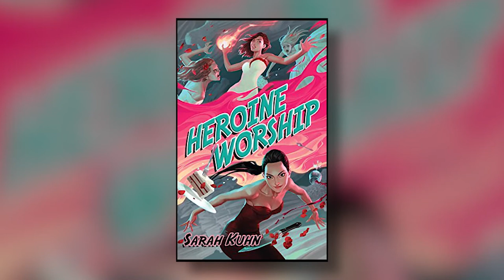Clueless and Heroine Complex Author Sarah Kuhn on 90s & X-Men | San Diego Comic-Con 2017 | SYFY WIRE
Sarah Kuhn is the author of superhero novels Heroine Complex and Heroine Worship AND a new Clueless comic. We talked to her about the 90s, the X-Men and more.

Check out exclusive SYFY WIRE content:
Visit SYFYWIRE.com: po.st/SYFYWIRE
Find SYFYWIRE on Facebook: po.st/LikeSYFYWIRE
Follow SYFYWIRE on Twitter: po.st/FollowSYFYWIRE